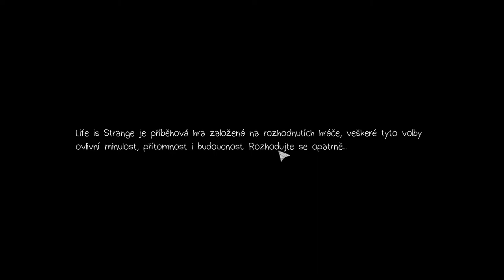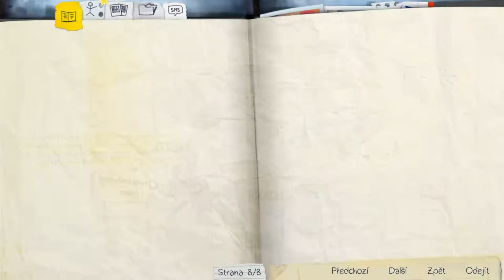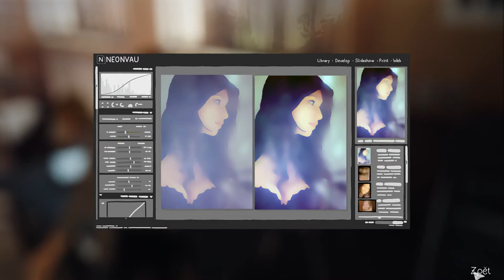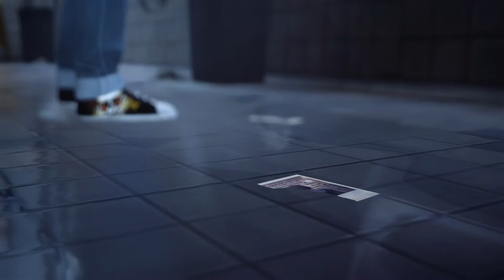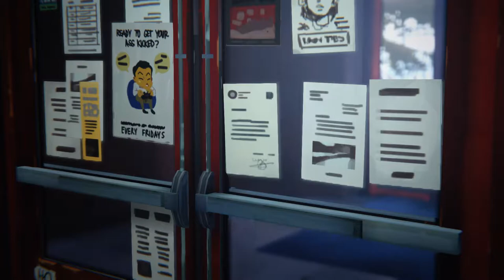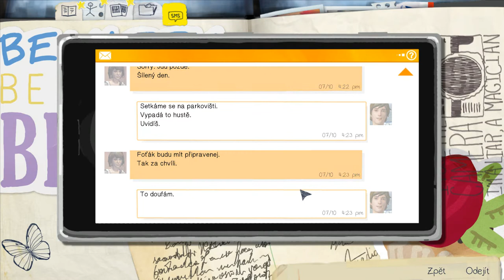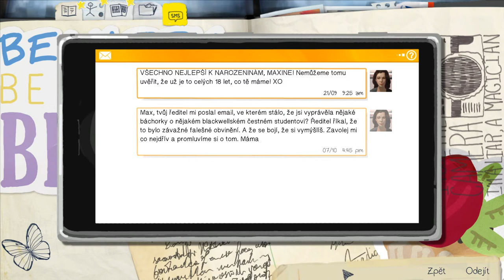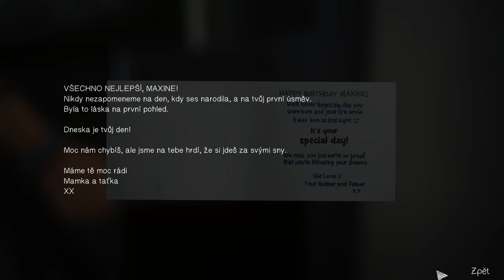Český Let's Play Life is Strange | Part 1 - Max Caulfield